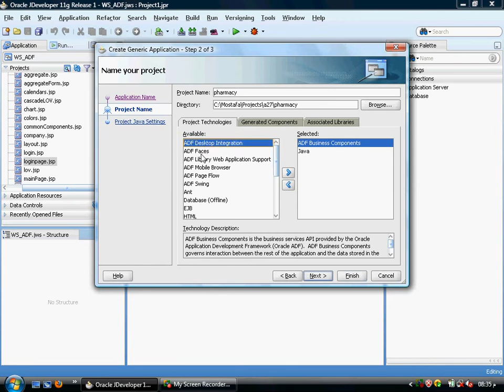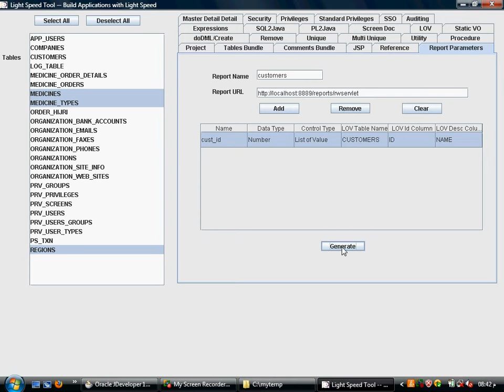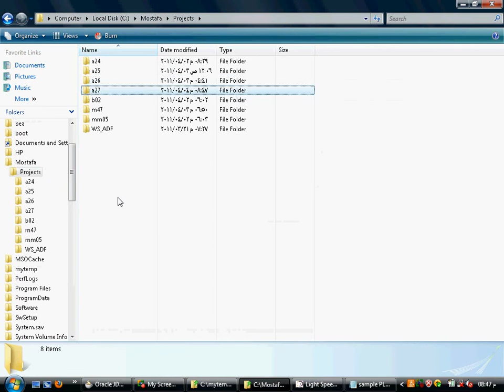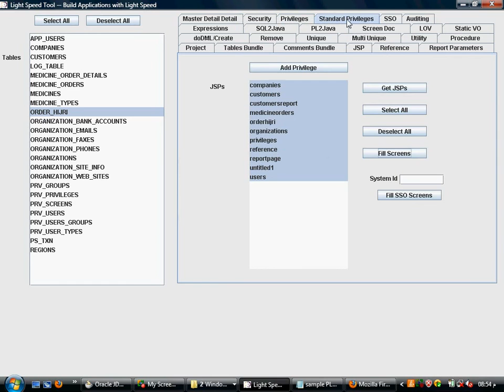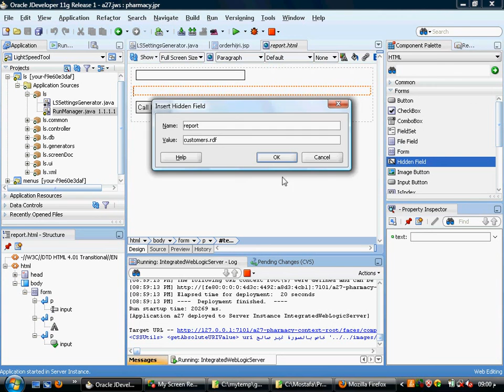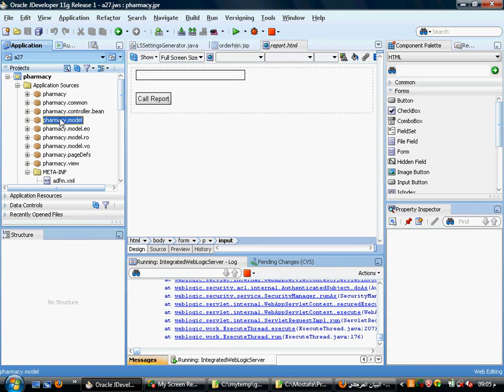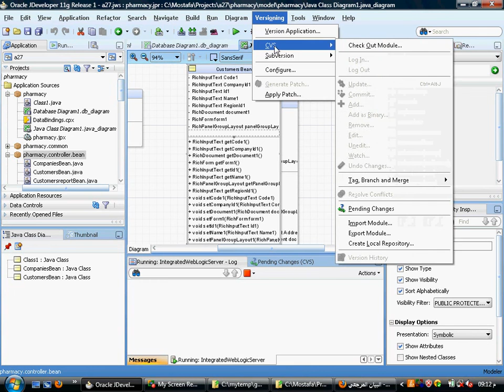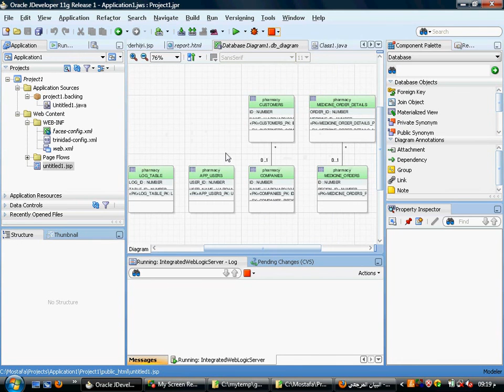Oracle ADF Video23